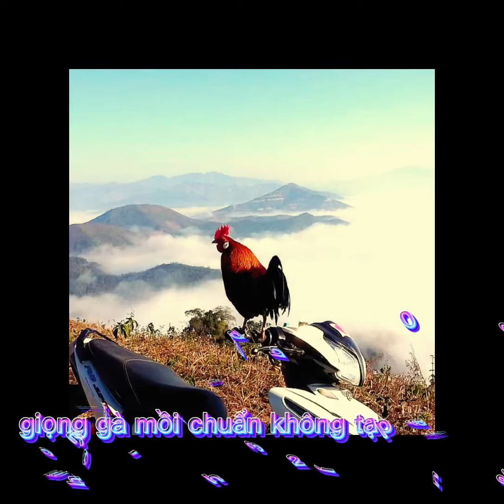giọng gà mồi chuẩn không tặp âm cho mùa giải 2023 bổi dính 100%# suab qaib dib tuaj zoo